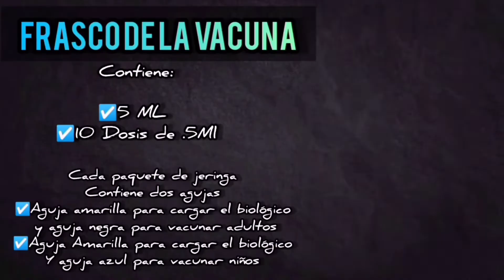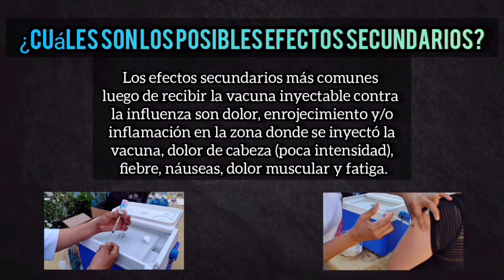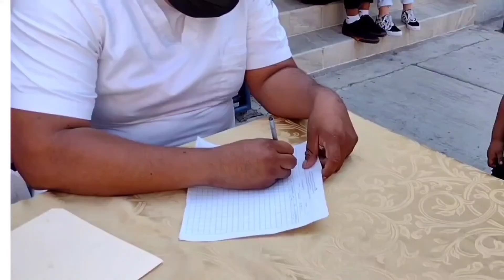Campaña de Vacunación Influenza Todo lo que tienes que saber 📝🤓💪🏻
Si eres estudiante de Enfermería y vas a ir a prácticas o realizar servicio social, este video te servirá! éxito futuros Enfermer@s!!